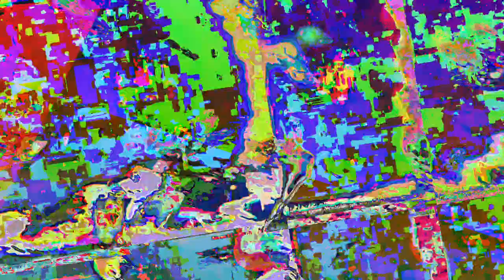[EPILEPSY WARNING] Movie 23 05 15 10h18m04s